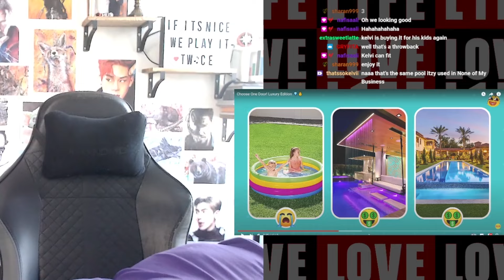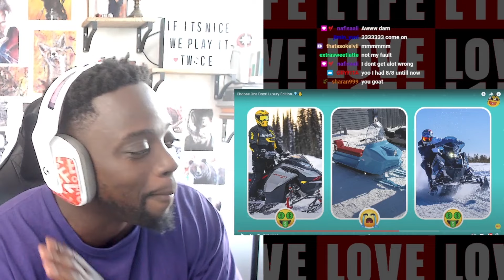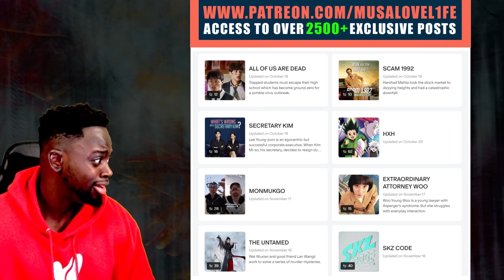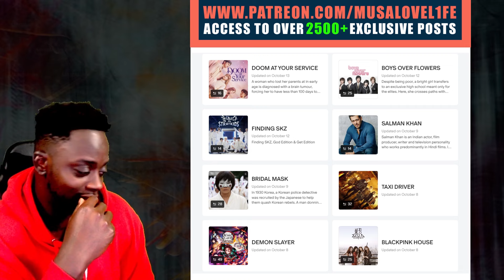MUSALOVEL1FE does Choose One Door! Luxury Edition 💎💰